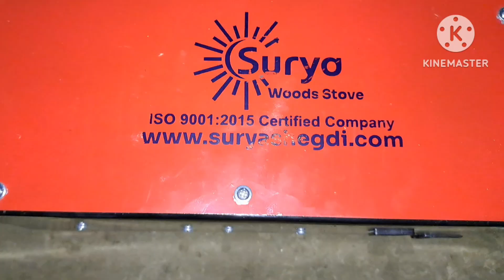Karacin Gass Nalage Atu Ata Birat Jontro Ahigol..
Namaskar Mor Bondhu Bandhobi Xokol Logote mor Moromor Youtub Poriyal Xokol Ajir Video tu Kenekuwa Lagise Apunaloke Comment kori Jonabo Jodi mor Video Apunaloke notunkoi Sai ase Tetiya hole Mor Channel tu Subscribe kori lobo Jate Mor Anekuwa Dhoronor Video pai Thake Ajiloi Aikhiniye
Jodi mor agor Video bor Sabo khoje Tetiya hole Tolor Link